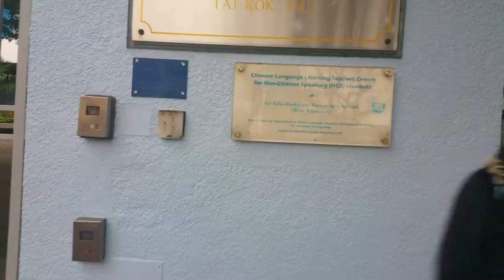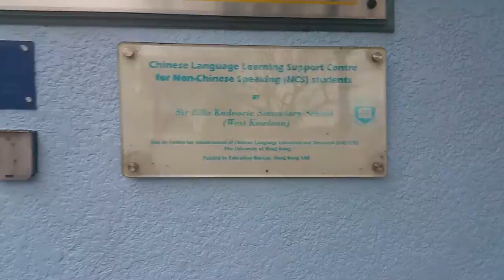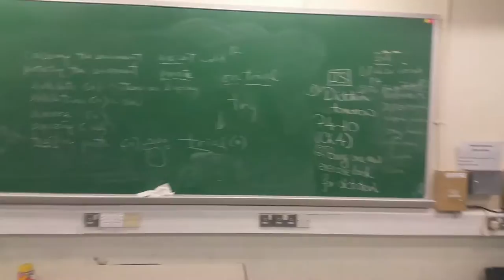MY OLD SCHOOL MEMORIES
HEY GUYS WHAT UP. FINALLY ITS A DAY TO VISIT MY OLD SCHOOL. This is where i learn how to speak , how to behave and how to make friends. this school has loads of memory and i wanted to share it with you all. for those who still ask question about how did i end up studying there. let me make it clear again i m born and bought up in hong kong and i went to SIR ELLIS KADOORIE PRIMARY AND ALSO SECONDARY SCHOOL. anyway hope you like this vlog , sorry for updating this vlog late but eventually its finnaly up and theres more to come so stay tuned. dont forget to give a like button and comment below. untill then i see u in the next vlog